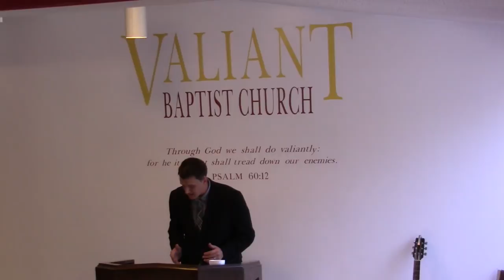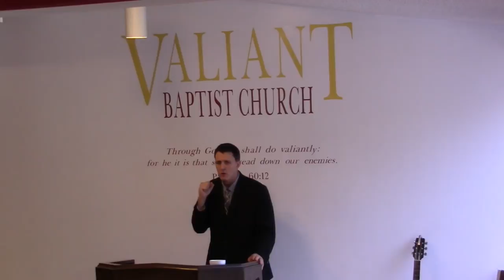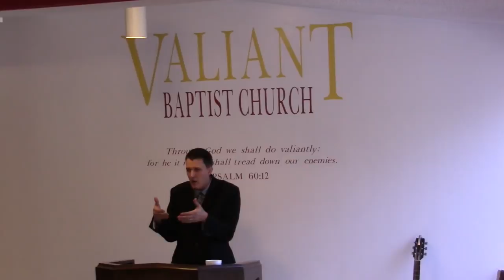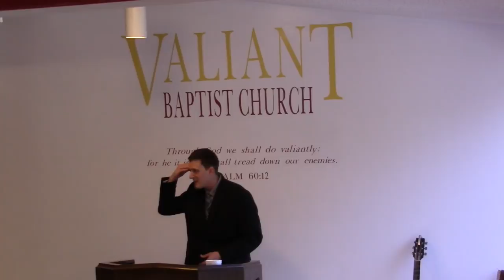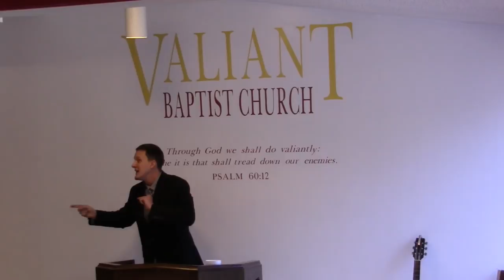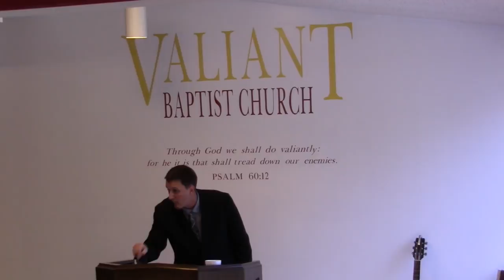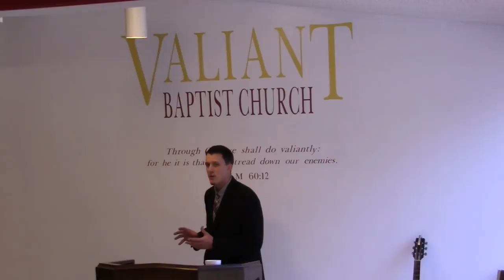Why Are Unicorns in the Bible? Unicorns Explained!